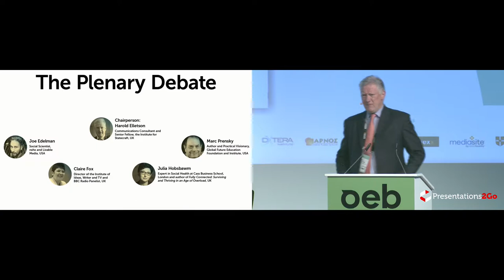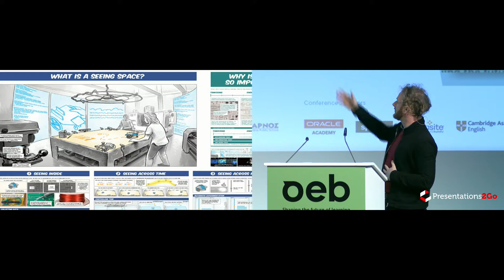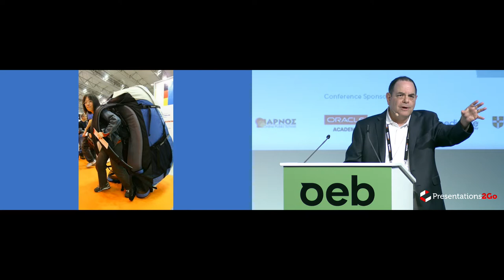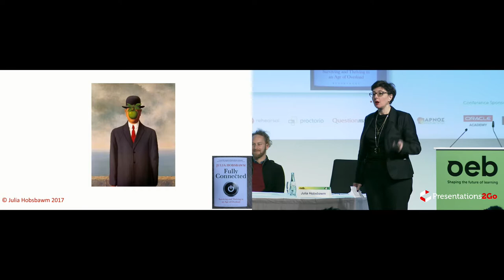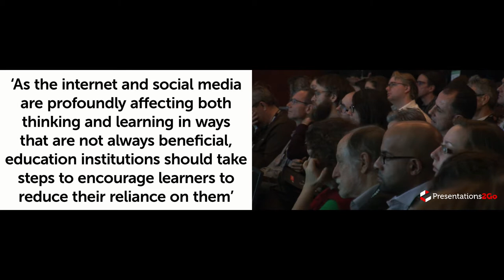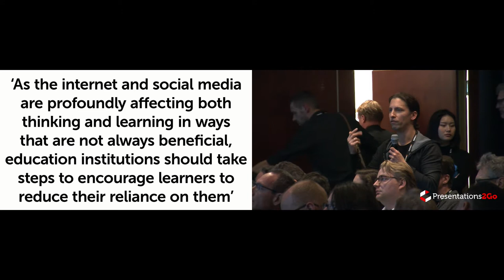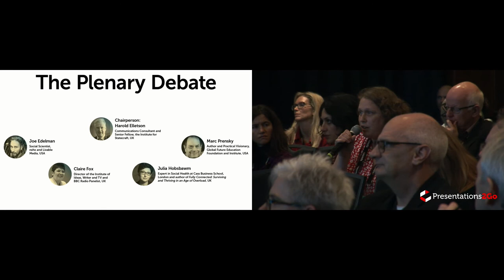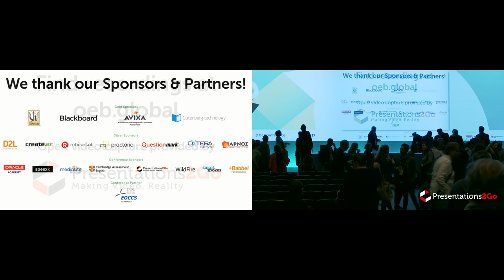OEB 2017 - The OEB Plenary Debate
Chairperson: Harold Elletson
Speakers: Joe Edelman, Claire Fox, Julia Hobsbawm and Marc Prensky

Always one of the highlights of OEB, the annual Plenary Debate is an opportunity for you to discuss one of the most important issues of the day with our expert speakers. The parliamentary-style format encourages a lively exchange of views and allows plenty of time for participation.

Our panel including Julia Hobsbawm, Marc Prensky, Joe Edelman and Claire Fox will open a fascinating and important debate about the effects of the internet and social media on learners' capacity to think and learn. With such a controversial subject, this year's edition promises to be as explosive as ever!

The motion for debate this year is: “As the internet and social media are profoundly affecting both thinking and learning in ways that are not always beneficial, education institutions should take steps to encourage learners to reduce their reliance on them”.